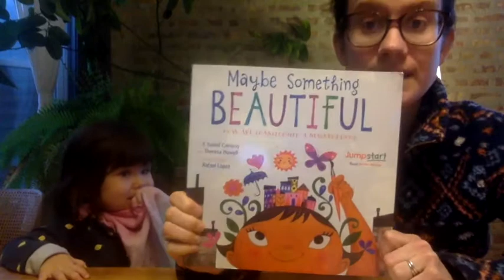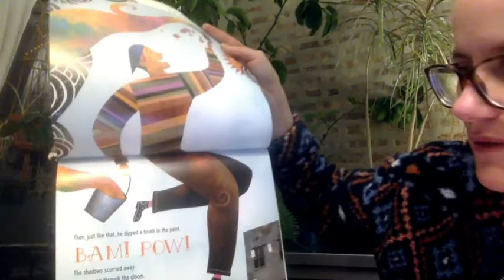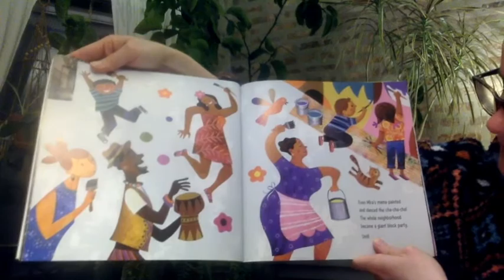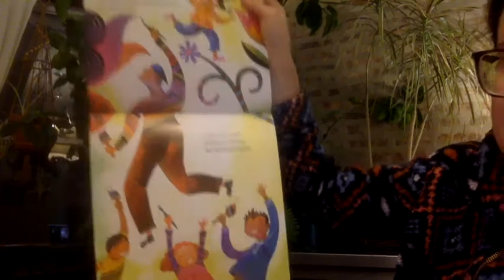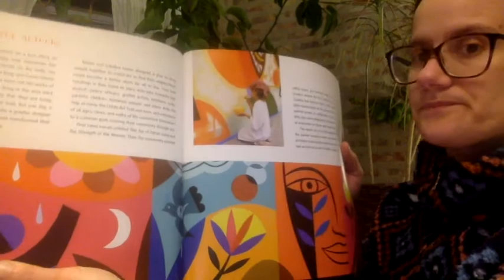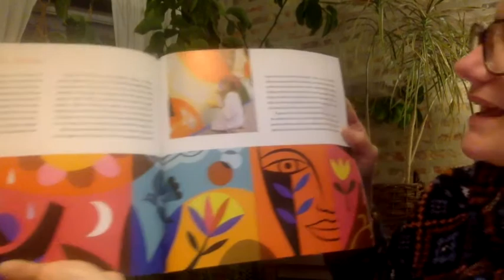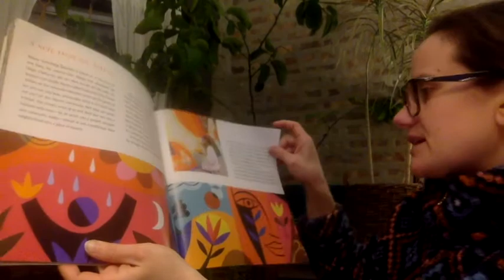Read Aloud: Maybe Something Beautiful by Isabel Campoy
Ms. Hernandez art read aloud